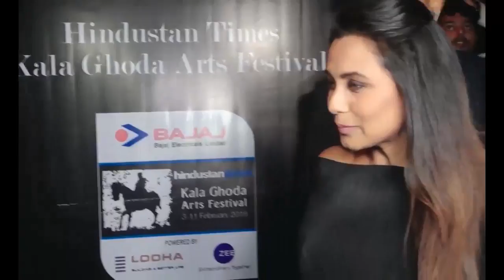Rani Mukerji Attends Kala Ghoda Arts Festival 2018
Rani Mukherji Stuns In Black And Gold Dress At Kala Ghoda Festival 2018